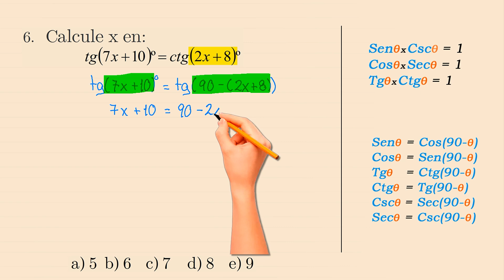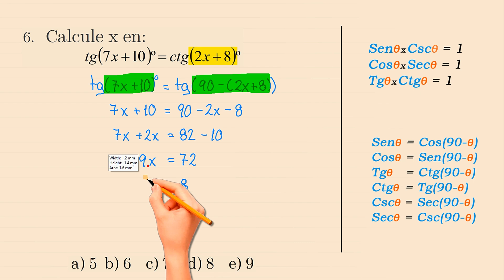Calcule x en: tg(7x +10)º = ctg(2x +8)º ejercicios resueltos de razones trigonométricas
Calcule x en: tg(7x +10)º = ctg(2x +8)º ejercicios resueltos de propiedades de razones trigonométricas  paso a paso, aprende razones trigonometricas de manera facill y divertidas con ejercicios resueltos para nivel secundaria o pre universitario